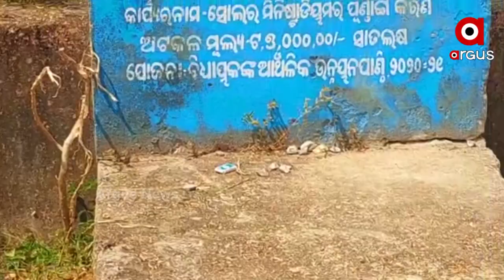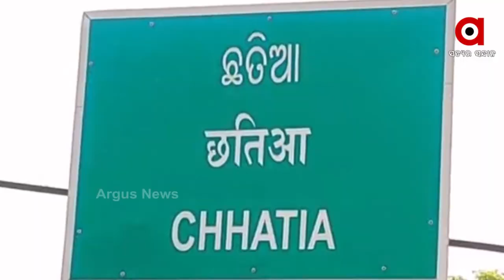Government's Negligence to build Mini Stadium in Badachana, Jajpur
The Stadium which was promised by the Government to be built five years back is confined to just walls, The stadium has turned into a grazing field for the cattle which was meant for the village athletes.